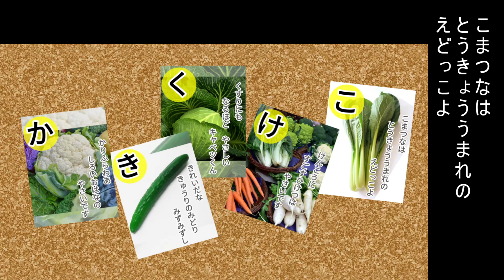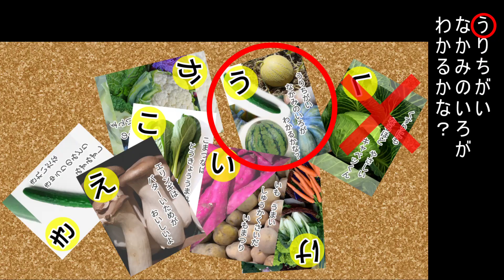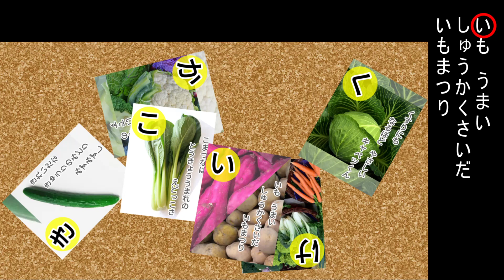幼児向け恐竜知育番組『ディノガーデン』第６回「か」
ティラノお兄さん、カルノお姉さんによる、幼児向けの創作教育番組です。
恐竜や動物のおもちゃが出てきます。

第６回「か」

【目次】
00:00 オープニング
00:48 うた「かたつむり」
02:46 もじ「か」
02:57 かくれんぼ１
03:33 あそび「かるた」
05:49 おはなし「ディノフレンズ」
07:39 かくれんぼ２
08:18 うごき「かわる、かむ、かたづける」
09:43 いろはのうた